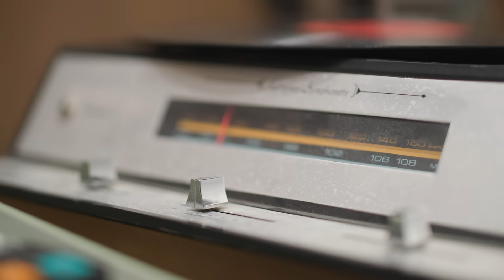[PREVIEW] TXT (투모로우바이투게더) '2024 DECO KIT' Photoshoot Sketch